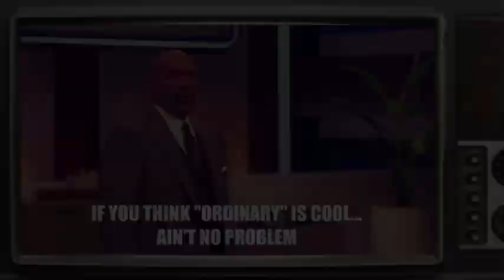DJ JAMAL - LAY ON YA BACK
This is what Philly-Style Hip Hop sounds like
LAY ON YA BACK VIDEO CREDITS